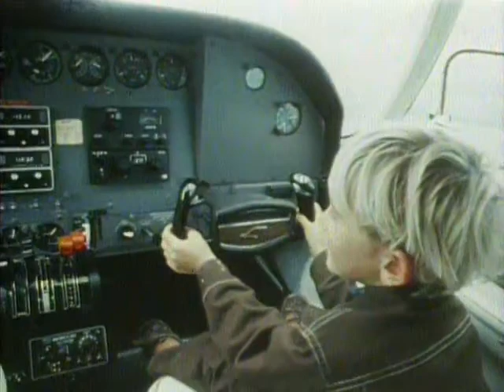Jane Goodall The Hyena Story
Jane, Grub and Hugo follow a pack of Hyenas